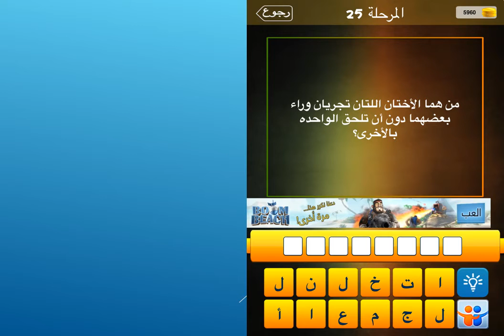من هما الاختان اللتان تجريان وراء بعضهما دون ان تلحق الواحدة بالاخرى ؟